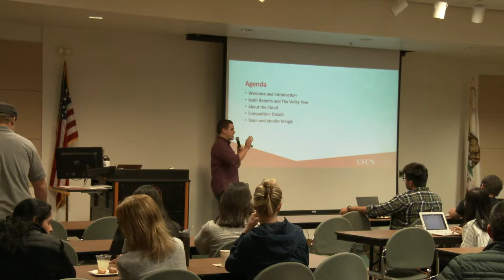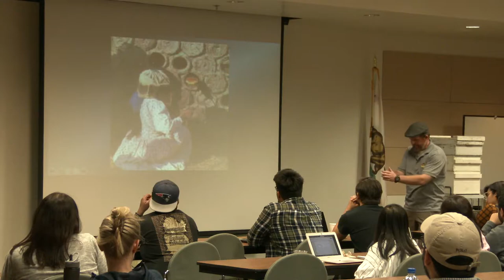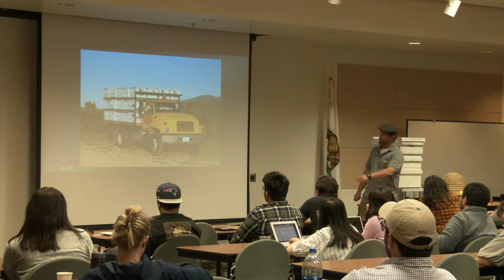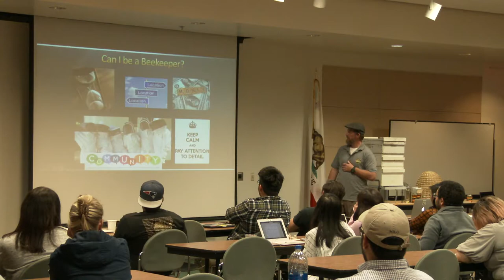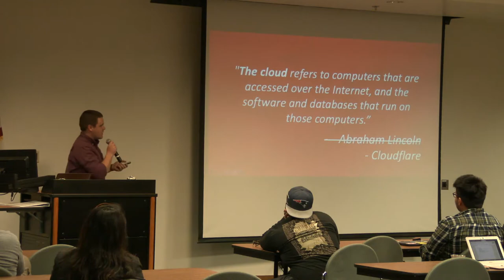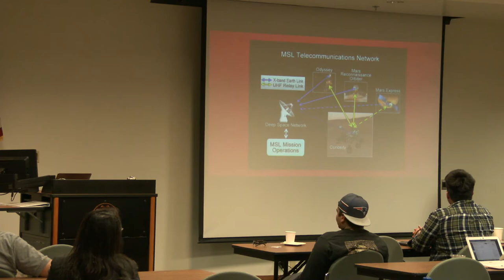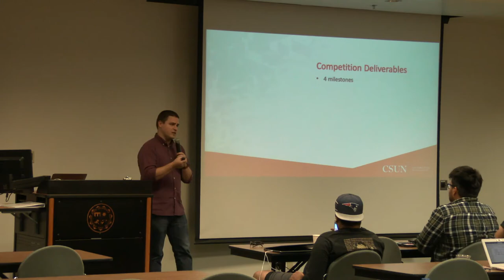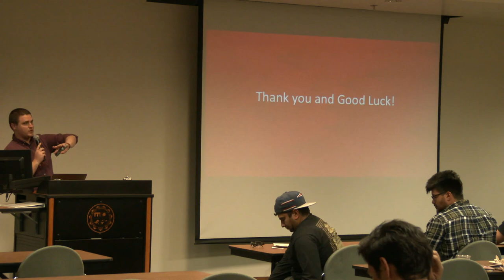2020 Cloud-Jam Kickoff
Cloud-Jam 2020 is the latest in the CSUN student Jam competitions. Cloud-Jam will present student teams with cloud computing resources and tools to solve real-world challenges pertaining to this year’s challenge.

This Year's Challenge:
Sustainability in Los Angeles

Teams will use cloud tools and services to create a solution for sustainability issues in the greater Los Angeles area in one of the three pillars of sustainability: economic, environmental, and social.

Students will learn about cloud concepts and have access to resources from top cloud providers to compete against other student teams.

Showcase coming on April 6th!